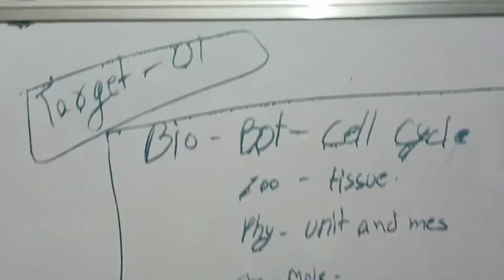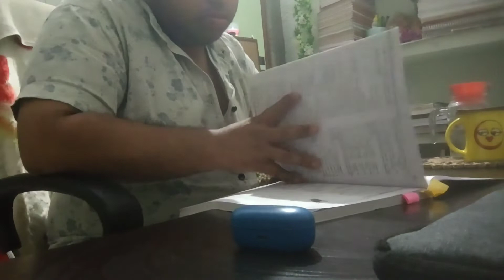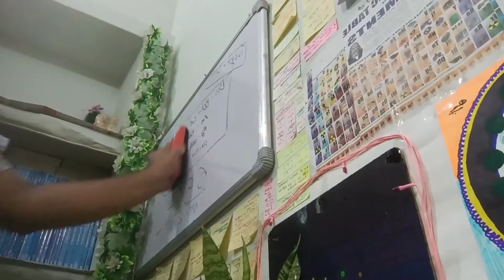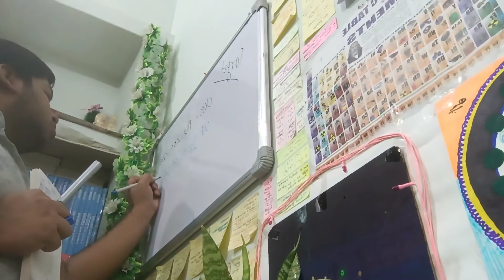why I join PW not aakash ?? 😑| day in the life of a neet dropper📚neet2023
hi guys Wellcome to our channel hope u all are going well 😄.

in this video I'm sharing why I joined pw and not aakash.

watch my birthday shopping and birthday celebration vlog links are given below 👇👇

birthday shopping vlog

thanks for giving ur valuable time ⌚😄